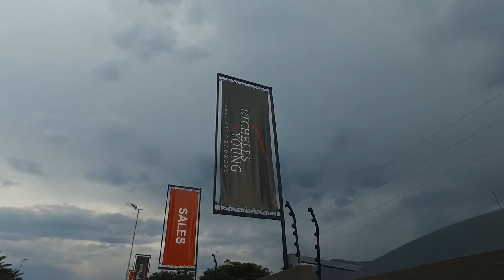332 m&#178; Office Space for sale in | Commercial Sales | Ga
332  m² Office Space in Fontainebleau, 50 rabie street, Commercial Property for Sale in Rabie Street, Randburg

Situated opposite Fontainebleau Primary Sch